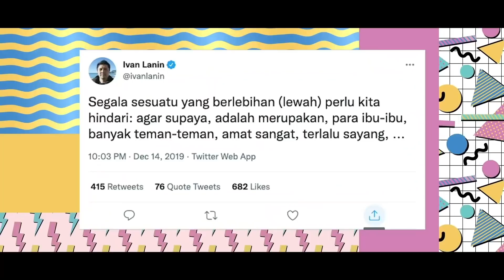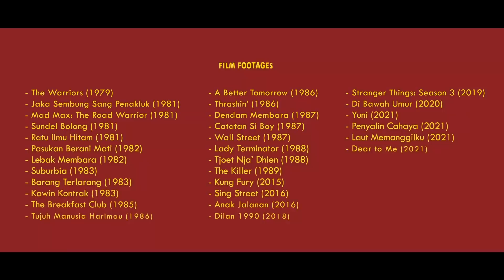Kenapa SEPERTI DENDAM, RINDU HARUS DIBAYAR TUNTAS Menjadi TRIBUT YANG DIBAYAR PUAS?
Era ‘80an punya gayanya sendiri, terutama soal film. Gaya bahasa, gaya rambut, dan gaya busana adalah tiga gaya yang menurut analisis gembel kami punya keunikan yang “sa’ik coy” kalo ngomongin film ‘80an, khususnya film Indonesia. B movies merajai layar perak karena semangat bikin film lagi penuh gelora membahana di jagat sinematika. Gaya tersebut yang akhirnya memantik Edwin untuk membuat film Seperti Dendam, Rindu Harus Dibayar Tuntas dari novel karya Eka Kurniawan. Menjadikannya “tribut yang beringas” pada film-film ‘80an!

Cine Crib mempersembahkan: ANABEL Edisi Spesial.

Anal, anal apa yang gembel? Analisis Gembel.

LANGSUNG AJA TONTON VIDEONYA SAMPE ABIS! INGET, HARUS SAMPE CREDIT TITLE!

VIDEO INI AMAN & NYAMAN KARENA TIDAK MENGANDUNG KONTEN SPOILER.

Jadi investor kami yuk! Seikhlasnya aja, biar kami semangat terus bikin konten baru yang berkualitas buat kamu :) langsung aja klik di sini

Created by Rasyid Baihaqi & Razny Mahardhika
Executive Produced by Aria Gardhadipura
VO & Written by Razny Mahardhika
Edited by Rasyid Baihaqi
Animated by Wahyu Chandra Wibowo
Graphic Designed by Tania Avianto